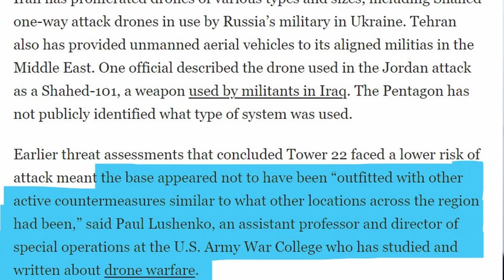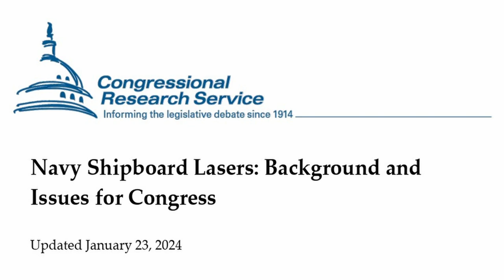Jordan Tower 22 Attack: The US Has Awoken To The Value Of Laser Weapons!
LTC Paul Lushenko is an expert on emerging technologies for military use. In this conversation on @overthehorizon he stresses the need for the US Congress to deploy laser weapons for layered defense to protect sea, land and air assets.